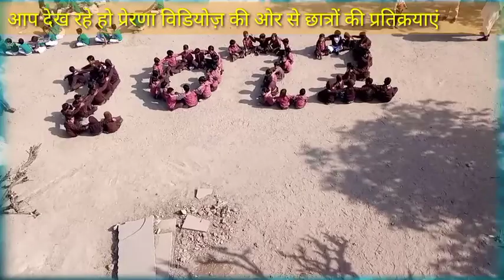विद्यालय में छात्रों की प्रतिक्रिाएं ll ॐ छात्रों द्वारा ll activity by students.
ॐ की आकृति छात्रों द्वारा बनाई गई
activity by students in New era school kherla.
छात्रों की प्रतिक्रिया
students activity